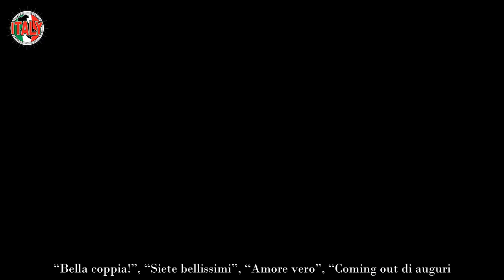“Lui è il mio fidanzato” Coming out dal volto di Amici “È da anni che stiamo insieme”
Con delle bellissime parole, finalmente e orgogliosamente sbandierate davanti a chiunque su Instagram, e dei dolcissimi scatti di coppia, un iconico protagonista di Amici di Maria De Filippi ha fatto coming out. Occasione colta dal ballerino nel giorno del compleanno del suo compagno, che ha elogiato con amore.

Il fotografo ufficiale della coppia è chiaramente il compagno del ballerino, che sarà per sempre legato a Maria De Filippi come al programma Amici, alla scuola che gli ha insegnato tanto. Una storia d’amore, la sua, che dura da diversi anni. Sei per la precisione, come ha spiegato l’innamorato facendo coming out.